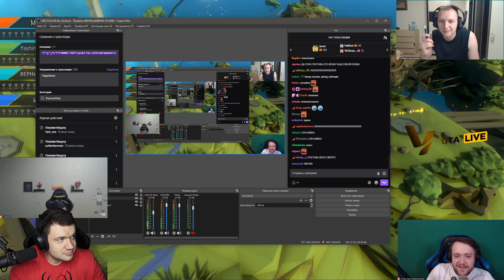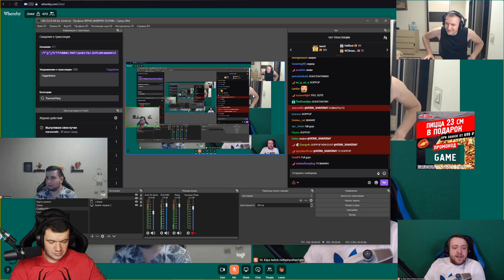СТРИМЕРЫ ИГРАЮТ В Pummel Party / Verni_Shavermy KamikPro Manyrin Flash соревнуются в мини-играх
Стримеры играют в PUMMEL PARTY 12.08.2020